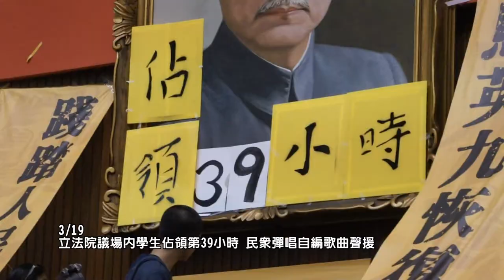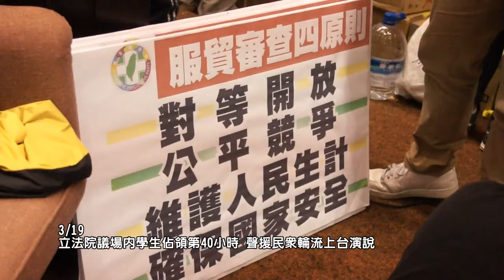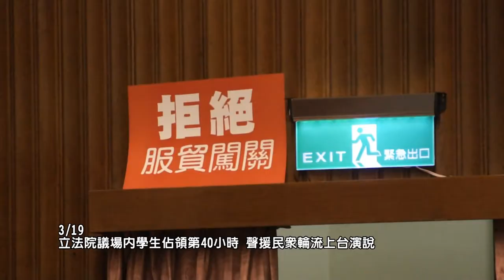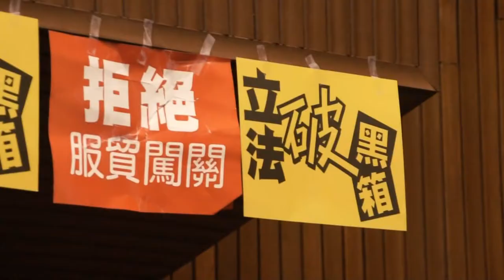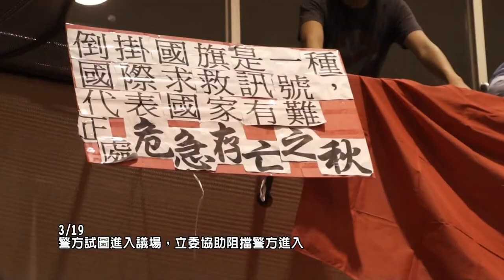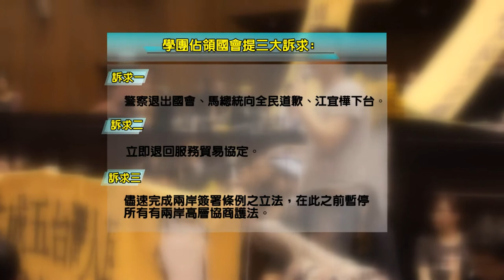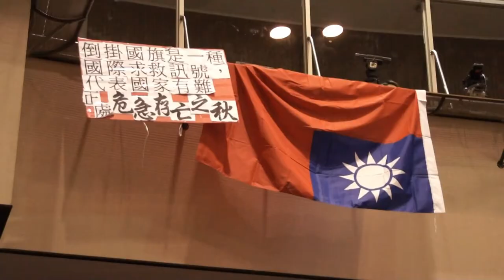2014.03.19-20佔領國會要求馬王出面 學團立院場內外反黑箱服貿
至318佔領國會後已過了一天，從全台各地的群眾也開始湧入。

不過在佔領第40個小時，319凌晨警方開始第一波攻堅，試圖闖入議場，後續也發動幾場攻勢，但都以失敗告終。

之後，由黑島青帶領的學生團體發表三點訴求：

第一，希望馬總統能為此事道歉，並立即撤回國會警察；並要求不顧民主、立法權，火上加油的行政院長江宜樺，需為此事下台。

第二，國民黨內政委員會召委張慶忠違法，會議無效，應立即退回服貿協議。

第三，立法院應立即通過兩岸簽署條例的相關立法，確實盡到監督兩岸簽屬的相關條例，包括服貿、貨貿協議，並在條例立法之前，應先暫停有關兩岸高層的互訪及交流協商。